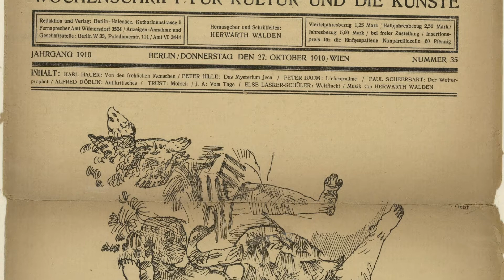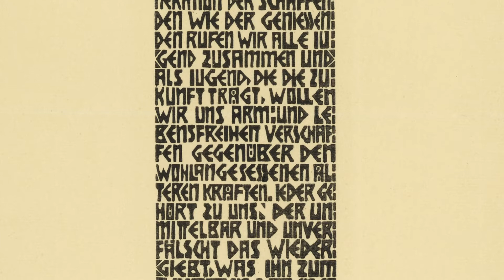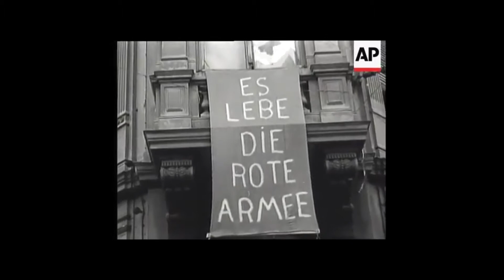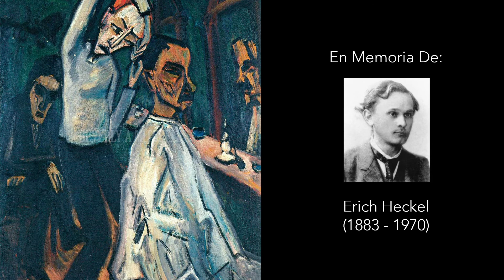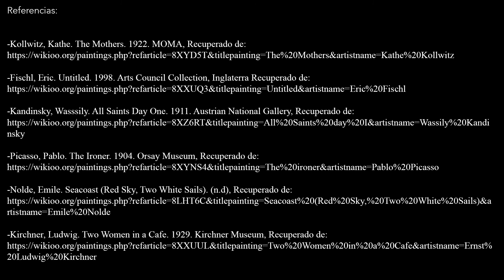ahora si este es el bueno